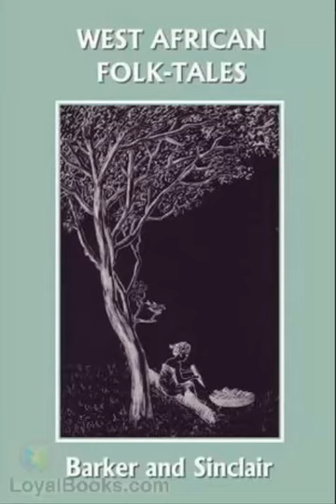[Stories for Children] | West African Folk Tales - By: William H. Barker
[Stories for Children] | West African Folk Tales - By: William H. Barker (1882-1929)
Genres: Adventure, Children, Fairy Tales, Fiction.

Compiled by an American missionary, West African Folk Tales by William H Barker is a delightful collection of folk tales from Nigeria, Ghana, Mali, Mauritania and other countries along the west coast of Africa. These stories spread in various forms to other countries like the West Indies, Suriname, the Netherland Antilles, etc and can be still heard today among the people of these countries.

West African Folk Tales is a wonderful read for both young people and older readers alike. The stories are charmingly retold. Most of them are about Anansi, the trickster god of the West African people. He is worshiped as the god of all stories and often takes the form of a spider, which is considered to be very cunning. Anansi the Spider sometimes has a human face, wears clothes or assumes human form but keeps his eight legs. The first story in this book tells of how the Anansi tales originated. In the olden days, goes the tale, all stories were only about Nyankupon the chief of gods. But Anansi the Spider felt that he should be the hero of all stories. He goes to the chief and demands that he should be made the hero, whereupon the chief sets some conditions for Anansi to fulfill before he can call himself a hero. How the clever Spider achieves this forms the rest of this entertaining tale.

Chapter listing and length:
[Stories for Children] Chapter 01 - How We Got The Name Spider Tales -- 00:00
[Stories for Children] Chapter 02 - How Wisdom Became The Property Of The Human Race -- 0:03:39
[Stories for Children] Chapter 03 - Anansi and Nothing -- 0:06:34
[Stories for Children] Chapter 04 - Thunder and Anansi -- 0:10:52
[Stories for Children] Chapter 05 - Why the Lizard Continually Moves his Head up and Down -- 0:17:46
[Stories for Children] Chapter 06 - Tit For Tat -- 0:24:42
[Stories for Children] Chapter 07 - Why White Ants Always Harm Man's Property -- 0:29:54
[Stories for Children] Chapter 08 - The Squirrel and the Spider -- 0:34:19
[Stories for Children] Chapter 09 - Why We See Ants Carrying Bundles As Big As Themselves -- 0:37:48
[Stories for Children] Chapter 10 - Why Spiders are Always Found in Corners -- 0:43:14
[Stories for Children] Chapter 11 - Anansi and the Blind Fisherman --  0:47:46
[Stories for Children] Chapter 12 - Adzanumee and her Mother -- 0:50:17
[Stories for Children] Chapter 13 - The Grinding-stone that Ground Flour by Itself -- 0:53:31
[Stories for Children] Chapter 14 - Morning Sunrise -- 0:58:02
[Stories for Children] Chapter 15 - Why the Sea-turtle When Caught Beats Its Breast with Its Forelegs -- 1:00:32
[Stories for Children] Chapter 16 - How Beasts And Serpents First Came Into The World -- 1:02:51
[Stories for Children] Chapter 17 - Honourable Minu -- 1:10:25
[Stories for Children] Chapter 18 - Why the Moon and Stars Get Light from the Sun -- 1:13:09
[Stories for Children] Chapter 19 - Ohia and the Thieving Deer -- 1:18:30
[Stories for Children] Chapter 20 - How the Tortoise got its Shell -- 1:28:01
[Stories for Children] Chapter 21 - The Hunter and the Tortoise -- 1:31:46
[Stories for Children] Chapter 22 - Kwofi and the Gods -- 1:35:12
[Stories for Children] Chapter 23 - The Lion and the Wolf -- 1:37:29
[Stories for Children] Chapter 24 - Maku Mawu and Maku Fia -- 1:39:58
[Stories for Children] Chapter 25 - The Robber and the Old Man -- 1:48:06
[Stories for Children] Chapter 26 - The Leopard and the Ram -- 1:50:27
[Stories for Children] Chapter 27 - Why the Leopard Can Only Catch Prey on Its Left Side -- 1:54:11
[Stories for Children] Chapter 28 - Quarcoo Bah-Boni -- 1:56:12
[Stories for Children] Chapter 29 - King Chameleon and the Animals -- 2:05:10
[Stories for Children] Chapter 30 - To Lose an Elephant for the Sake of a Wren is a Very Foolish Thing to Do -- 2:09:08
[Stories for Children] Chapter 31 - The Ungrateful Man -- 2:12:17
[Stories for Children] Chapter 32 - Why Tigers never Attack Men Unless they are Provoked --  2:16:12
[Stories for Children] Chapter 33 - The Omanhene Who Liked Riddles -- 2:19:24
[Stories for Children] Chapter 34 - How Mushrooms First Grew -- 2:26:20
[Stories for Children] Chapter 35 - Farmer Mybrow and the Fairies -- 2:30:52

This audiobook is in public domain. Thank you for listening.